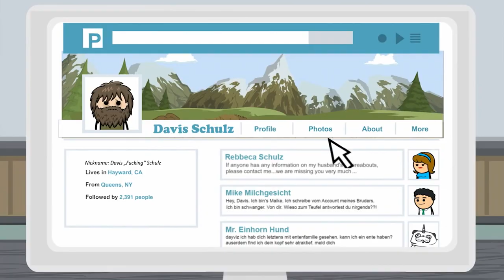Diese App ist besser als INSTAGRAM - Cyanide & Happiness - Forensics (German/Deutsch)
Skript: Davis & Simon
Doctor Murphy: Snoopdoc
(Noch kein Kanal)